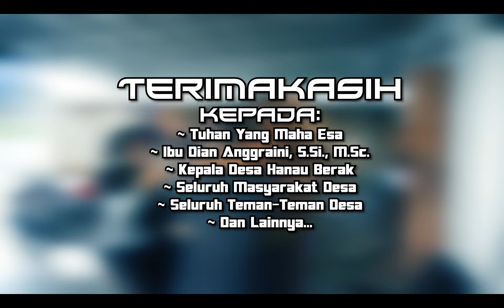KKN ITERA 2019_DESA HANAU BERAK_KELOMPOK 44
Pada tanggal 21 Desember 2019 sampai dengan 24 Januari 2020, kami telah melaksanakan program Kuliah Kerja Nyata Pembelajaran Pemberdayaan Masyarakat (KKN-PPM) di Desa Hanau Berak, Kecamatan Padang Cermin, Kabupaten Pesawaran. Pada program KKN-PPM tersebut kami merealisasikan salah satu Tri Dharma Perguruan Tinggi yaitu pemberdayaan masyarakat. Tujuan dari pelaksanaan program ini yaitu diharapkan mahasiswa memperoleh pengalaman belajar yang melalui keterlibatan dalam masyarakat yang secara langsung menemukan, merumuskan, memecahkan dan menanggulangi permasalahan yang berada di lapangan. Adapun khalayak sasaran dari pemberdayaan masyarakat yang kami lakukan yaitu siswa-siswi sekolah serta masyarakat yang ada di Desa Hanau Berak. Adapun program-program kerja yang telah dilaksanakan yaitu kegiatan belajar mengaji, senam sehat jasmani, pembangunan saung di Balai Desa, pembangunan saung dan dermaga di Dusun Way Panas, revitalisasi drainase dan Way Panas, pembuatan dan pemasangan plang Wisata Air Panas, dan pembuatan biopori di Dusun Duakha dan Dusun Kroya Baru. Selain itu kami juga membuat peta administrasi desa. Adapula kegiatan sosialisasi yang dilakukan yaitu sosialisasi mitigasi bencana bagi siswa SD, dan Sosialisasi Pengenalan Teknologi mengunakan Keranjang Sampah dengan Sensor Ultrasonik. Serta kami juga ikut membantu program yang rutin dilaksanakan di Desa Hanau Berak yaitu pengajian rutin setiap hari selasa, gotong royong, dan ikut serta kegiatan Posyandu.